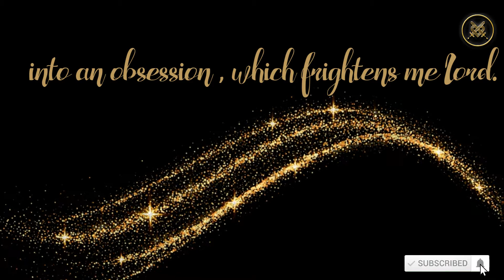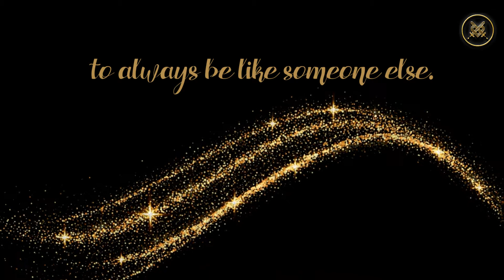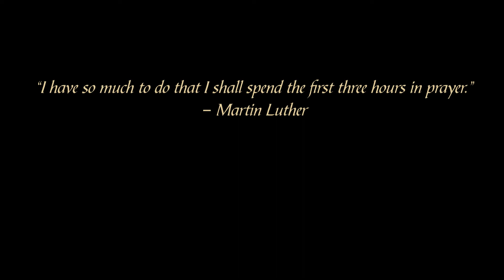Prayer To Stop Wishing I Was Someone Else - A Prayer To Stop Jealousy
⚜️ Remember: God is a good god, and he wants to bless you!!!⚜️